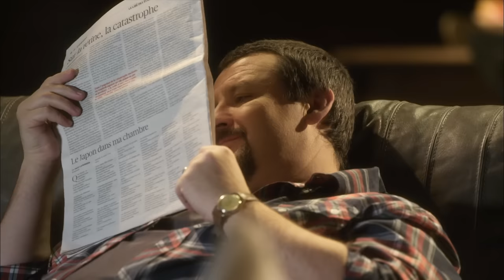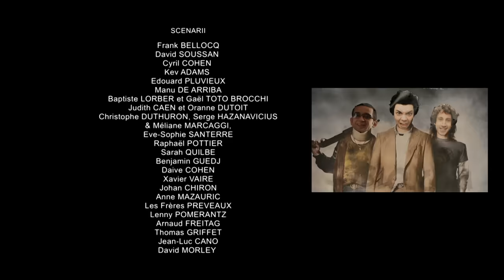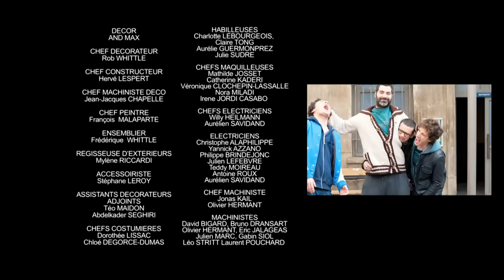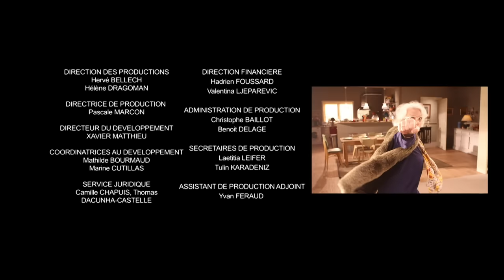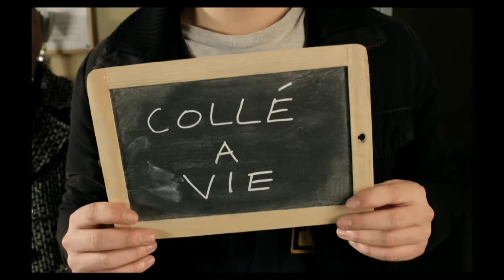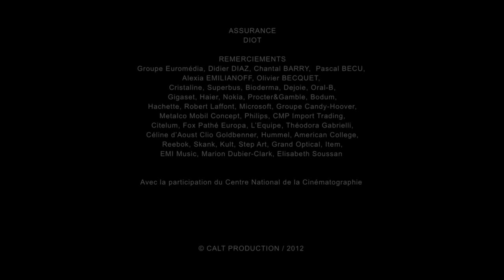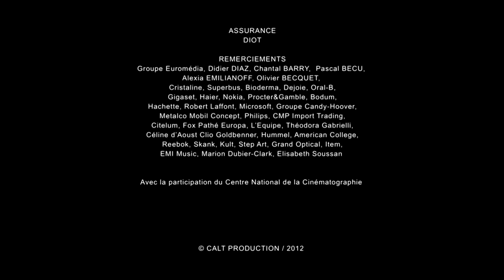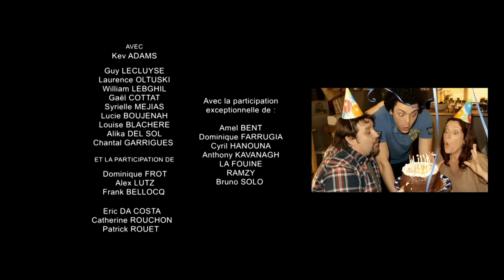SODA Compilation Saison 2 - Partie 1 (Kev Adams ; William Lebghil)